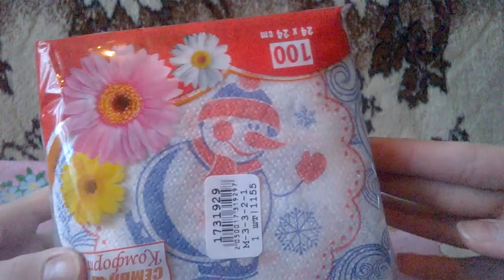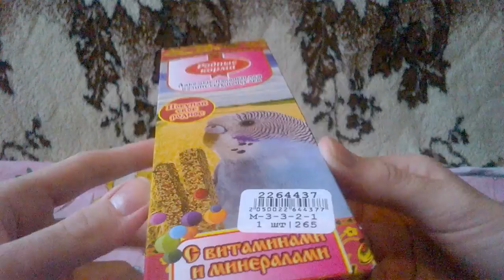HAUL: My - shop.ru